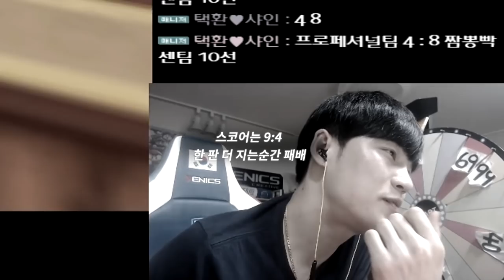김택환 아직 죽지 않았다고~~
카트라이더 친선경기 중